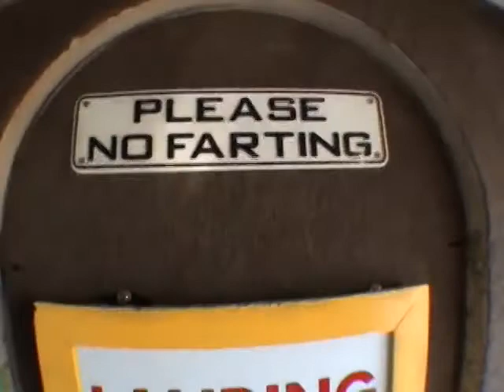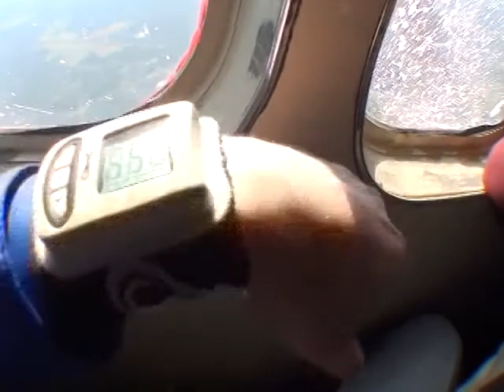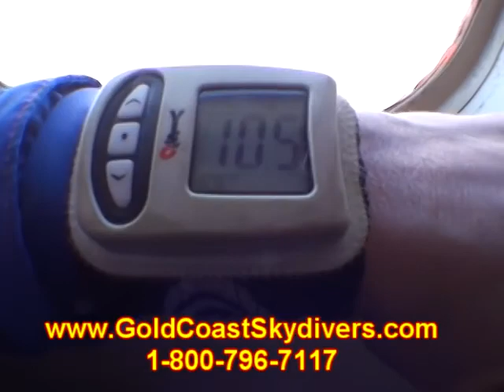Dylan Anderson 2015Y02M28D11h31m